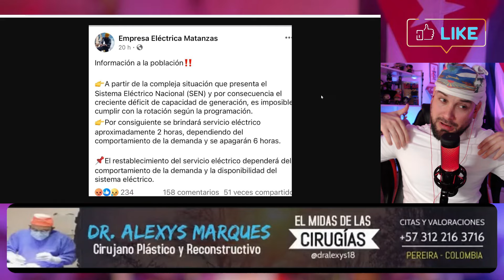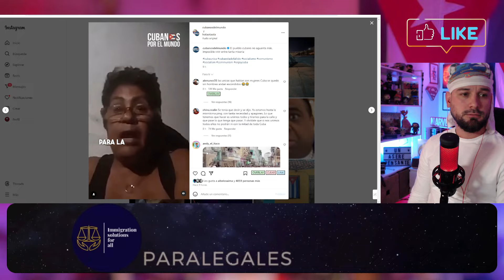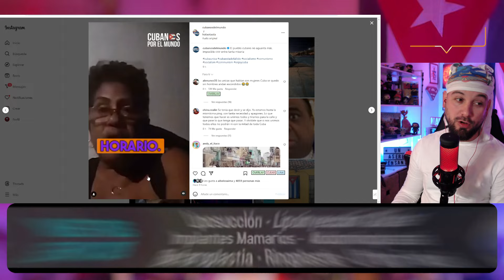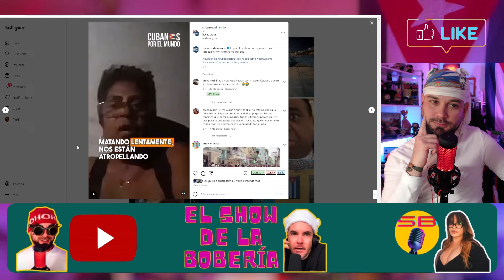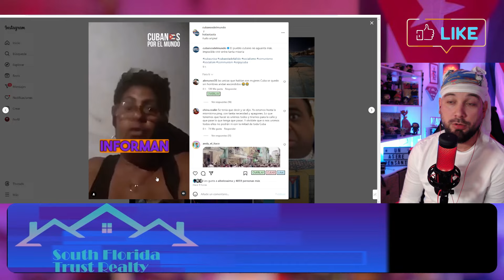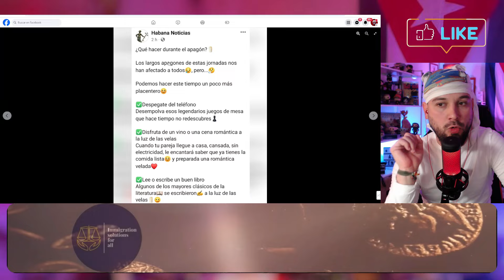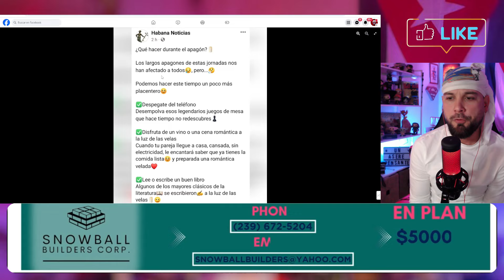Más PROTESTAS en Cuba 💥 La gente se está cansando 💪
🟢 Una señora de Santa Clara calienta las redes diciendo la verdad a la cúpula 🔥 Conga y par de cacerolazos en Cuba a modo protesta anti gubernamental 💥 Apagones en Matanzas y el resto de Cuba